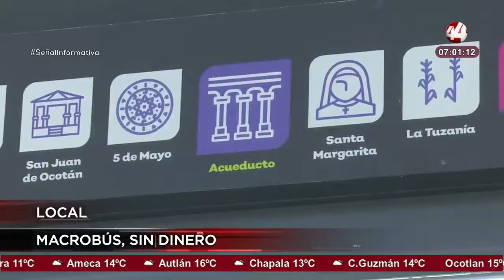Las noticias más importantes de esta mañana | 13 de octubre 2022